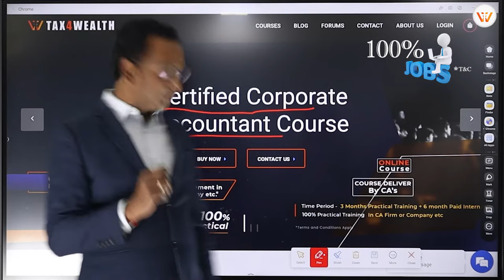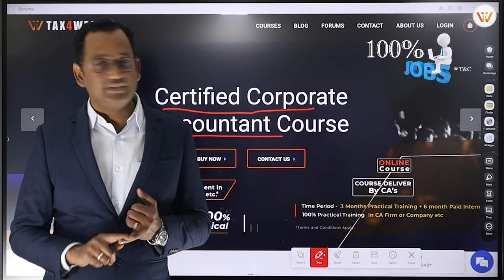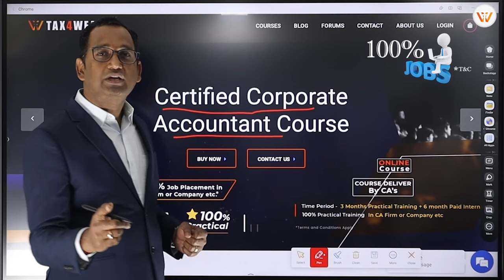Get 100% Job Placement | Corporate Accountant Course | Practical Training with Paid Internship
Are you looking for multiple accountant course online? like Tally, Income Tax, GST, and Company Law, We are providing 100% job placement in CA firm or any company, Also providing 3 month training  with 6 months paid internship.